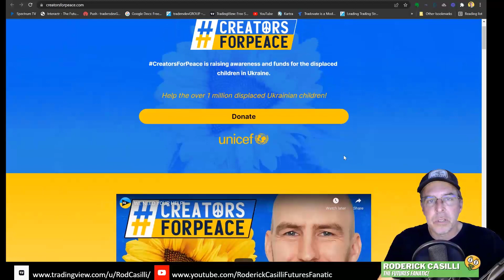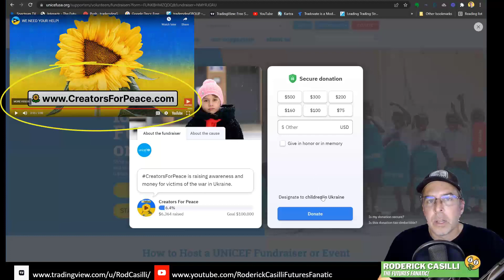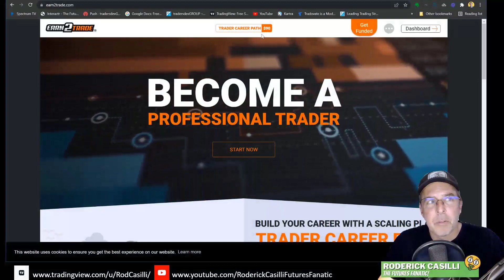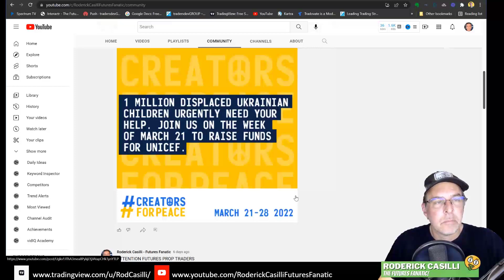TRADERS - We Need Your Help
As traders, we are spectacularly fortunate, and have benefited indirectly from the war in Ukraine. This is a very easy way to help, give back, and become a better trader so you can continue the cycle for causes to come.

CreatorsForPeace was set up by vidlQ, but anybody can participate!

As I mentioned in the video, I will be donating all of the referral proceeds for every futures prop account you sign up for, and any payments for existing accounts, from March 21-28, as well as matching the total.  I've asked the prop firms to match my match.

Codes below.

💰Get Money To Trade & Help The Children of Ukraine

$25K Account - TDGSAVE25K for only $48.22
$50K Account - TDGSAVE50K for only $53.20
$100K Account - TDGSAVE100K for only $94.76

Code: TDG50OFF

Code: SUPERMARCH

No code. But use the link above.